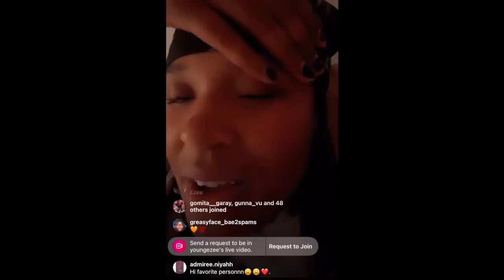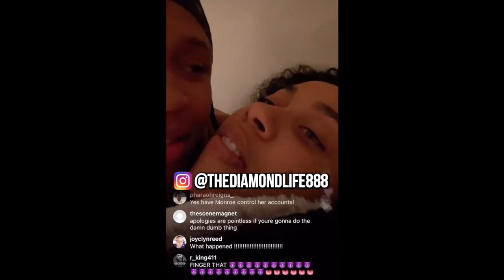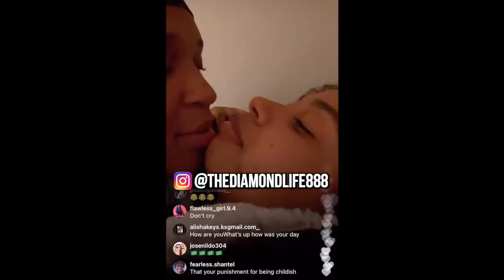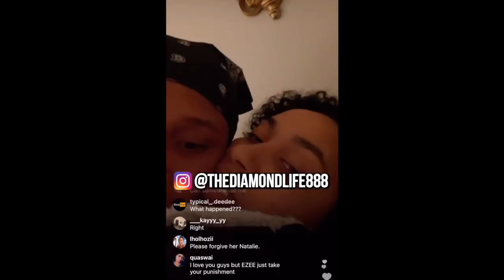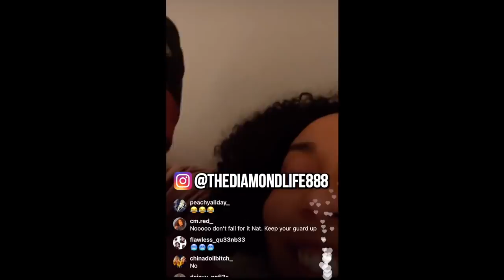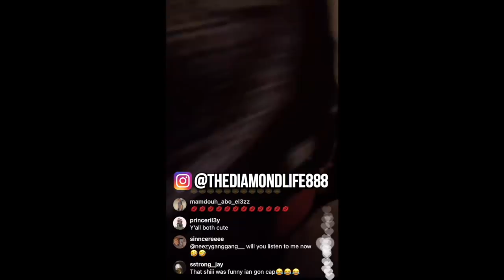EZEE X NATALIE ALMOST BREAK UP! NATALIE CALLS EZEE INSECURE AFTER BEING ACCUSED OF CHEATING